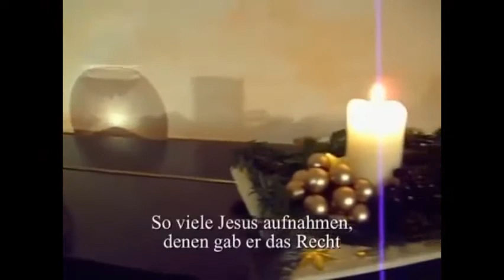09 - Oh du fröhliche, oh du schreckliche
Video-Adventskalender 09/2019 mit dem Thema: "Oh du fröhliche, oh du schreckliche".

Jeden Tag ein paar Gedanken zur Weihnacht, dem Drum herum und eigentlicher Bedeutung davon. Lass Dich inspirieren und bewegen...

Der Adventskalender ist zusammengestellt aus verschiedenen Videos welche es bereits im Netz gibt, welche t.w. geringfügig für diesen Adventskalender angepasst wurden...